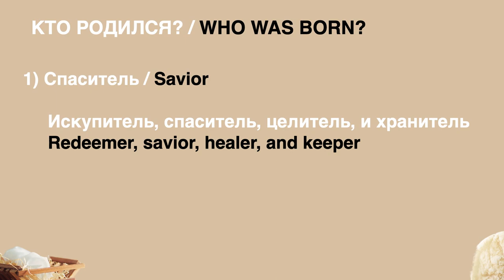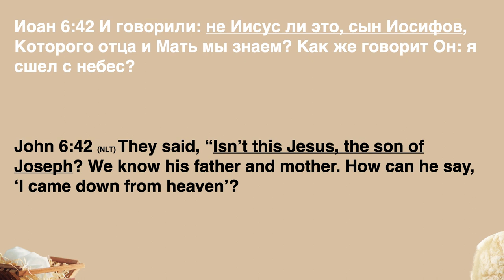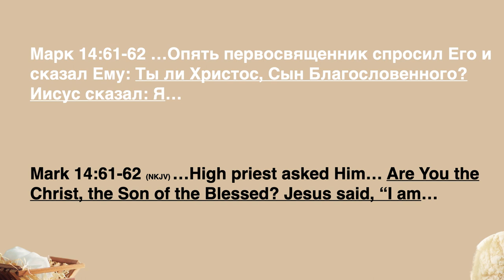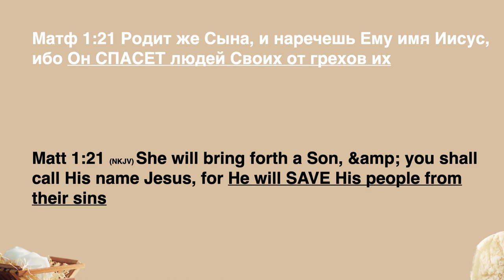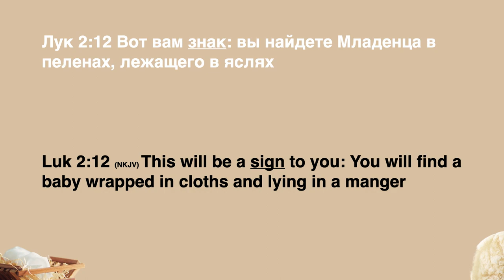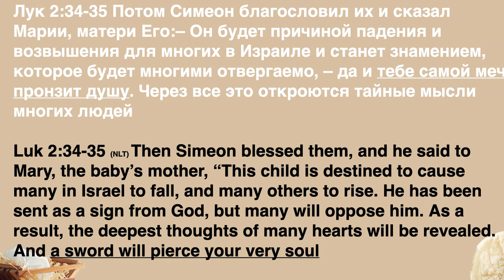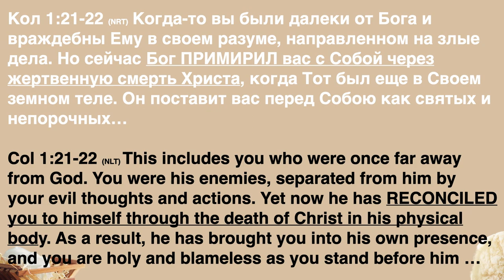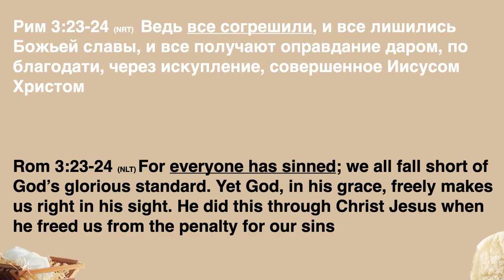Рожден, чтобы умереть (Born to die) - Богдан Бондаренко (Bogdan Bondarenko)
Иисус сошел в этот мир, чтобы спасти человечество. Чтобы сделать это, спасти нас, Он заплатил наш долг Своей жизнью.